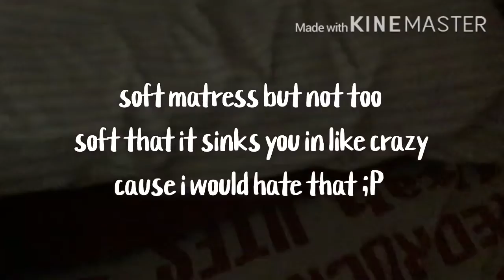Reply too Savannae 134/My bed ;P